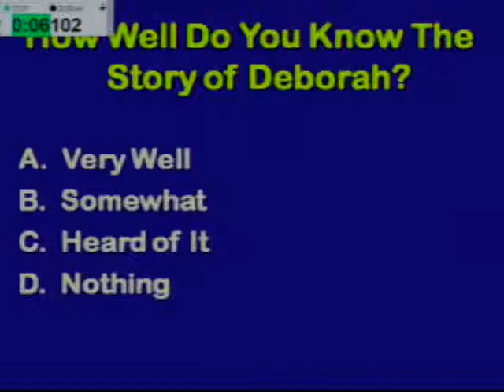Orange Coast Church - August 15, 2009 - Part 1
Who Is Your Deborah? by Dr. Ken Studer